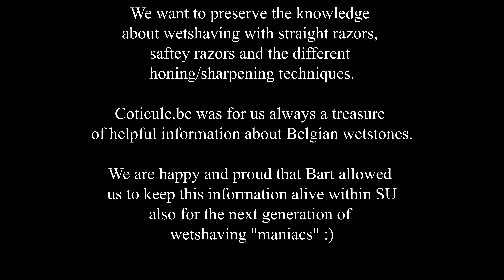Coticule.be joins ShavingUniverse.com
This is a "thank you" for Bart & friends, who collected so much information about Belgian wetstones